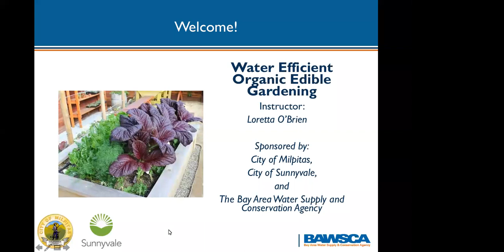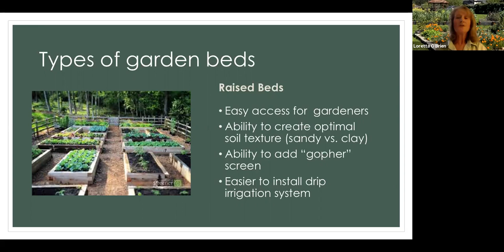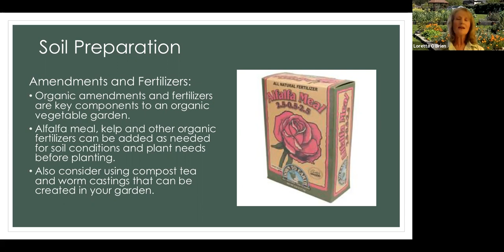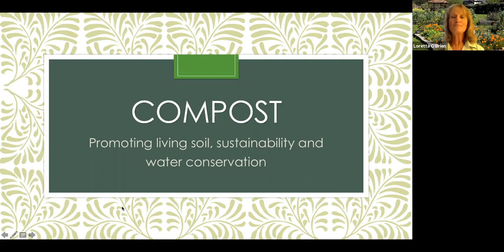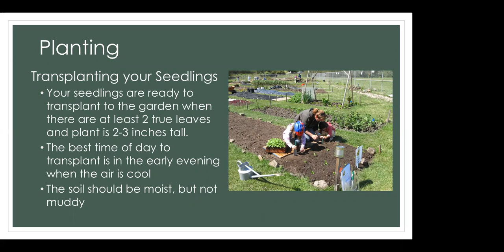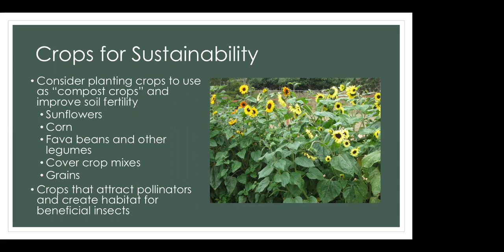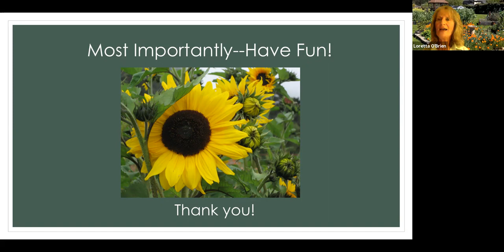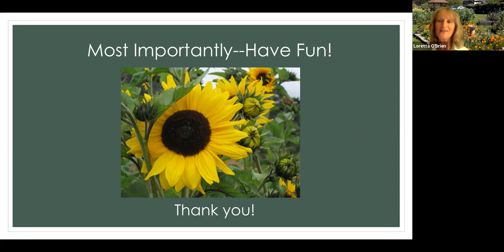Water Efficient Edible Gardening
Learn how to reduce water needs for seasonal vegetable gardening by learning how to grow vegetables to harvest all summer long. This class will also cover how to incorporate organic maintenance techniques, including how to use compost and cover crops.